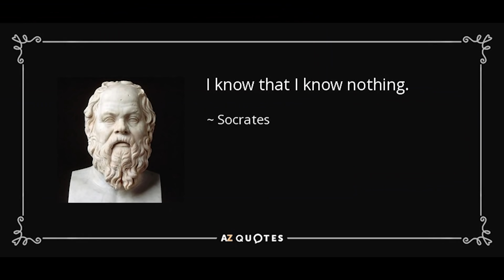Moon Knight 1x1 Reaction Mashup | Random BS Go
Moon Knight 1x1 Reaction Mashup
Moon Knight Season 1 Episode 1 Mixed Reactions Compilation

Chapters-
0:00 - My Thoughts
0:27 - Reaction Mashup
15:23 - Reactors Names